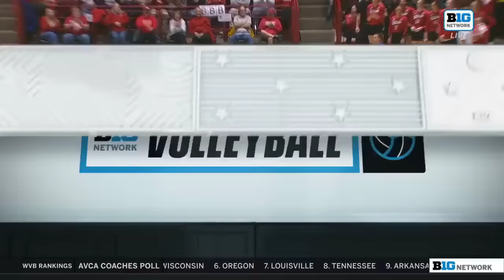#1 Nebraska Vs #5 Wisconsin | NCAA Women Volleyball Full Match 11/24/2023